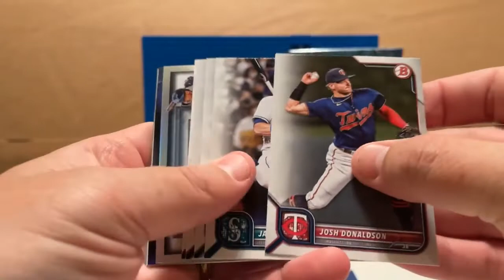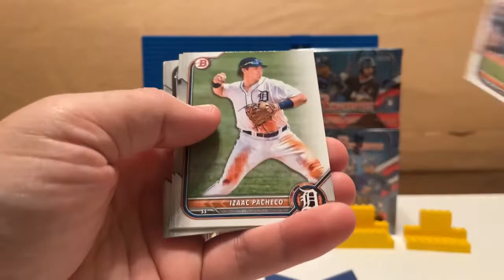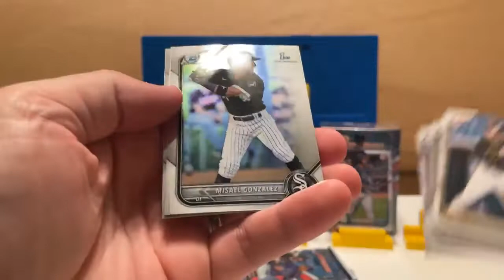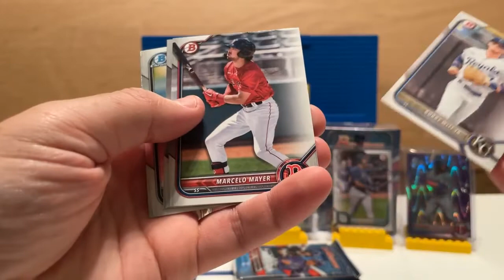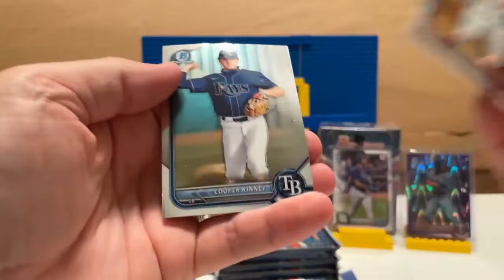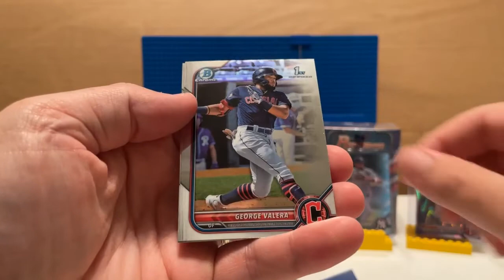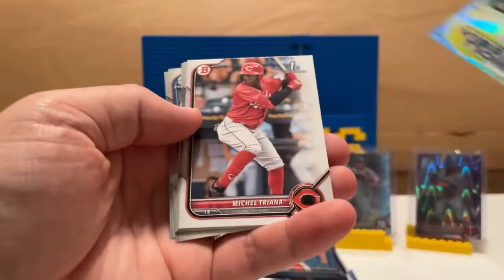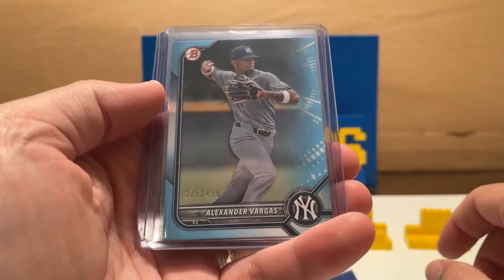2022 Bowman Baseball 5x Blaster Box Break #471